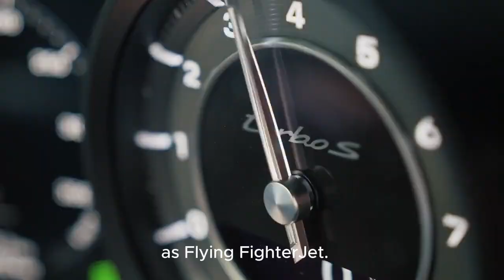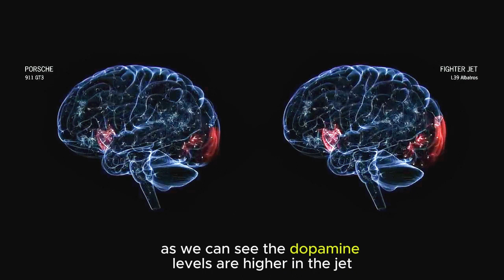Unleashing Beastly Performance: Techart Porsche Tuning Inspiration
Dreaming of pushing your Porsche to the next level? Look no further than Techart's incredible tuning options! This video explores the world of Techart-inspired Porsche modifications, showcasing aerodynamic upgrades, performance enhancements, and luxurious interior customizations. Get inspired to create your own dream Porsche and discover the thrill of Techart tuning!